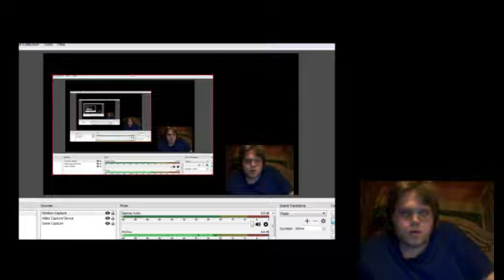welcome back to mabinogi!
i return to my roots to the game i recorded after combat arms: mabinogi!